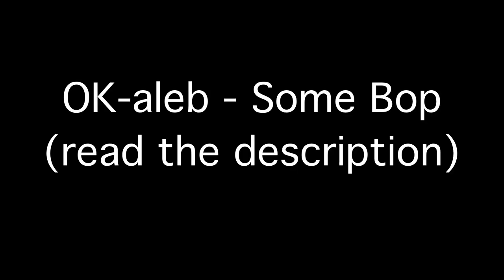OK-aleb - Some Bop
Song                            Some Bop

Artist                           OK-aleb

Album                         Some Bop